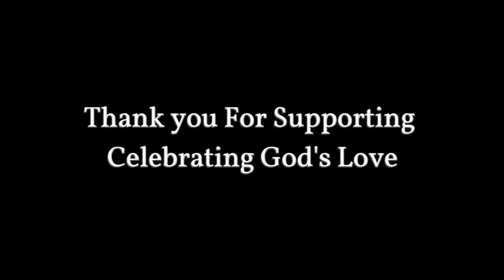This Is Not The End